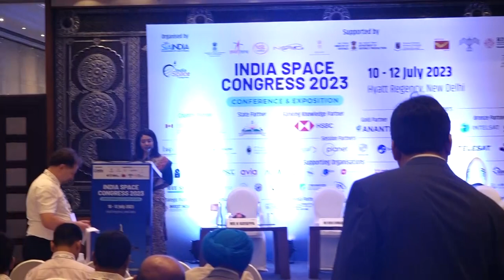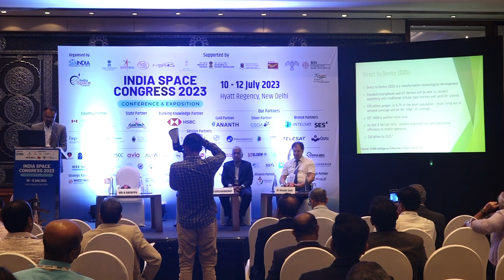Direct to Device - Day 1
Direct to Device
With advancements in technology,
direct-to-handset satellite
communication is going to become
more affordable and accessible,
making it an increasingly popular
solution for reliable communication
in challenging environments. A
discussion with the enablers.

Chair: Mr H Rayappa, Director, Satcom
PO, ISRO-HQ
Moderator: Mr. Jeremy Rose, Partner,
Comsys UK
Speakers:
❖❖ Mr Vivek Kimbahune, Executive
Vice President, Saankhya Labs
❖❖ Mr Sathya Narayanaswamy, Vice
President India, Viasat
❖❖ Mr Alexander Jeuck, ICT and
SpaceTech Professional